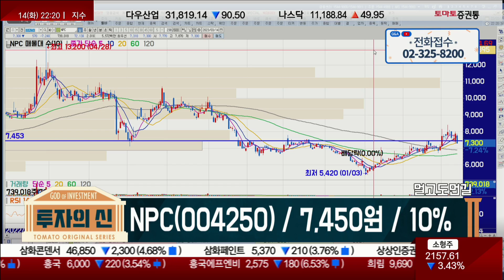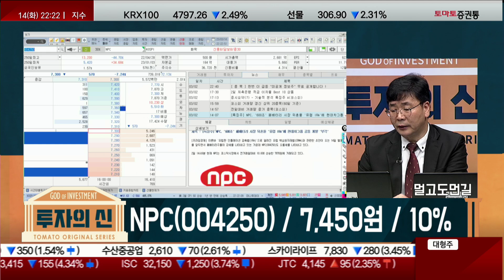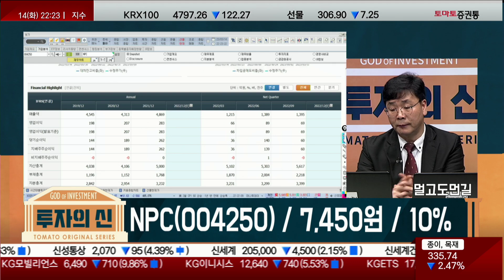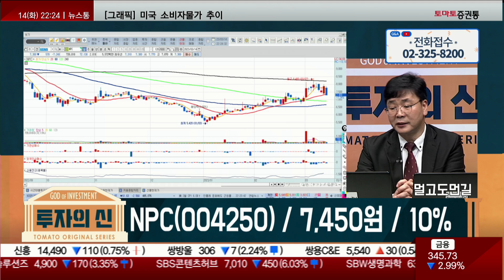폐배터리 '재료' 유럽 원자재법 16일 발표! / NPC(004250) / [이재필 전문가_투자의 신]